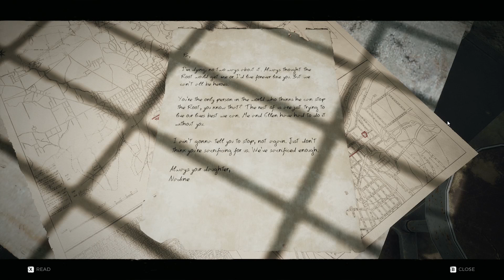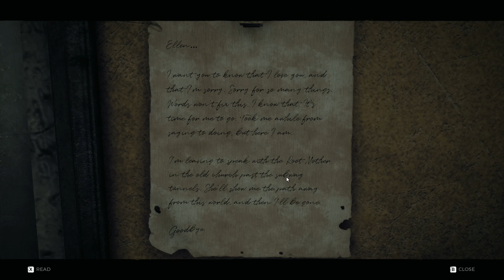Hunted By Shroud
Shroud the Remnant boss, not the streamer. Common mix up don't worry. Happens all the time.

Remnant: From the Ashes is a third-person survival action shooter set in a post-apocalyptic world overrun by monstrous creatures